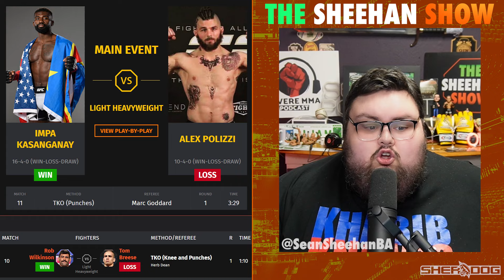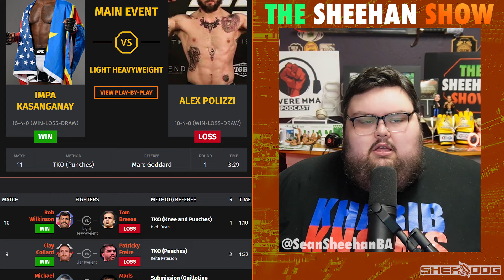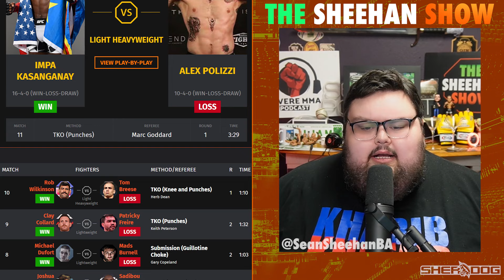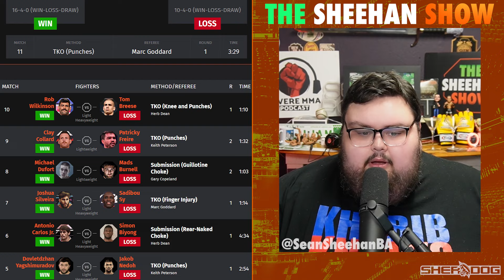The Sheehan Show: PFL 2 Recap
Sean is back to recap all the wild action from PFL 2: 2024 Regular Season, which featured a parade of explosive knockout finishes on Friday night in Las Vegas.

0:00 Summary of the PFL 2 card
5:15 Fight-by-fight reaction